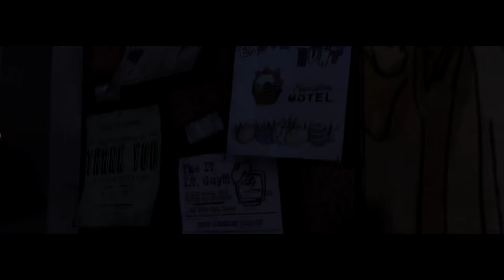Yoky Plays - The Walking Dead Season 1 - EP 3 - Crazy Old Man Fight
The Just keep coming.. we need to run from the zombies..